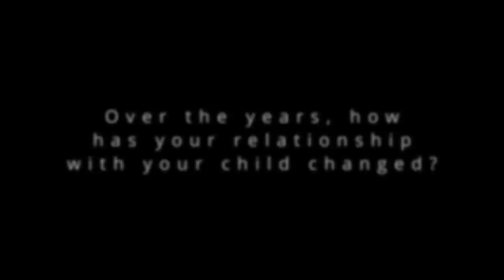Chloride Exide wishes you a Happy Mother's Day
Happy Mother's Day from Chloride Exide to all the women who have played a motherly role in our lives and played a part in who we are today. We celebrate you